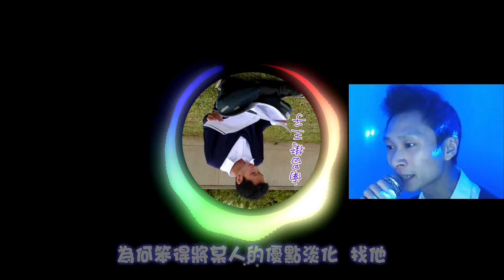【MySoundOfMusic】《南昌街王子》KTV發放前試唱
相信好多朋友都十分喜愛薛凱琪Fiona Sit的新歌《南昌街王子》
所以我已經製作了KTV準備同大家分享。
KTV將於2020年9月28日發放...大家可以先聽下原唱消音和處理的效果！
如果想聽更多歌和分享更多KTV，請多多支持...
歡迎留言，謝謝。